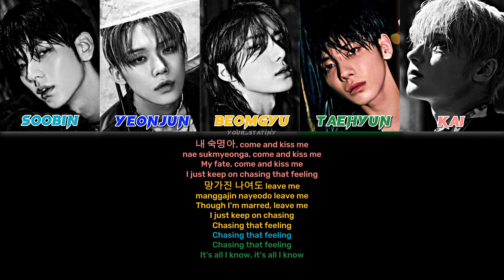TXT 'Chasing That Feeling' Color Coded Lyrics (han/roman/eng)txt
Song: Chasing That Feeling
Album: The Name Chapter: FREEFALL
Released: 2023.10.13